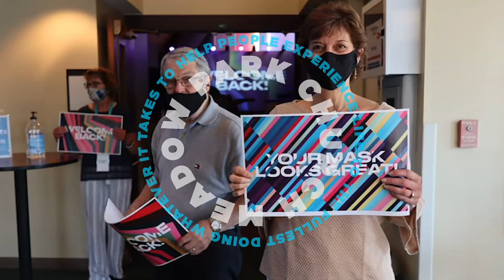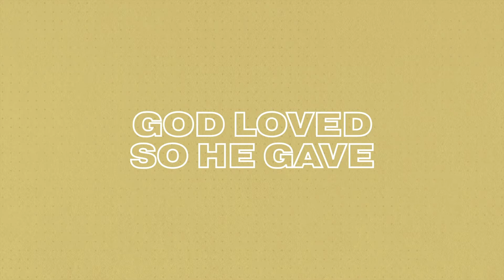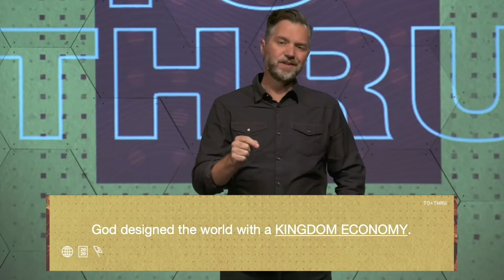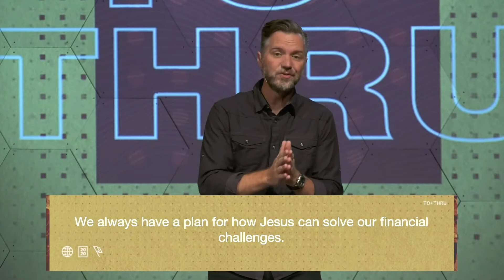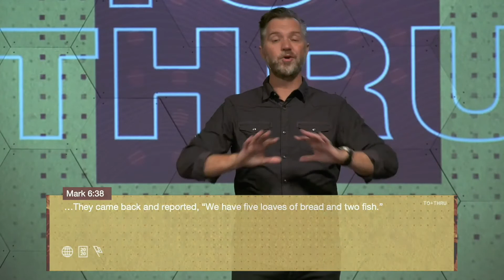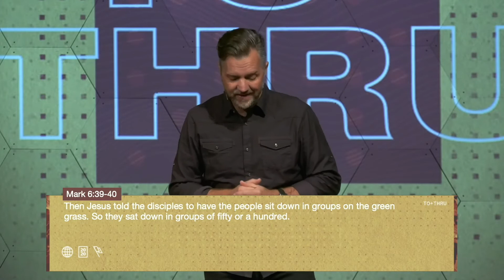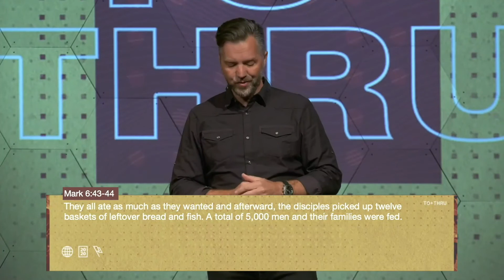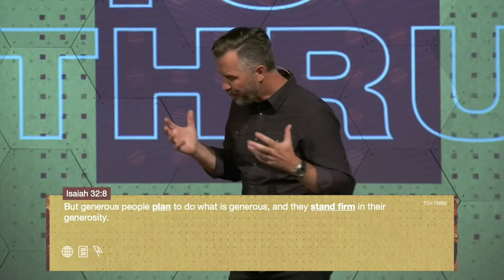To + Thru Pt. 4: Turning Your NOT Enough Into MORE Than Enough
More. Mine. Never enough. These deep-seated concerns can’t lead us to experience life as God intended. God loved – so He gave. Generosity and love are at the core of his being. And when we fully recognize and experience God’s blessings TO us we can more freely allow them to flow THRU us. Discover how you can cultivate a more generous and free spirit reflecting God’s heart.